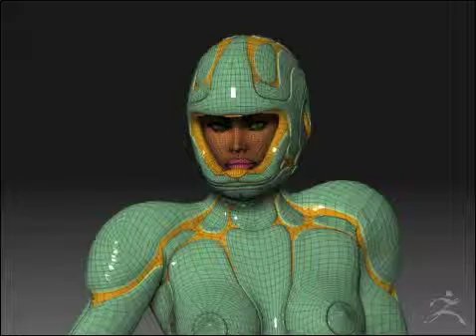SFGiro30.mov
New Model with Outfit Loops and Mats.